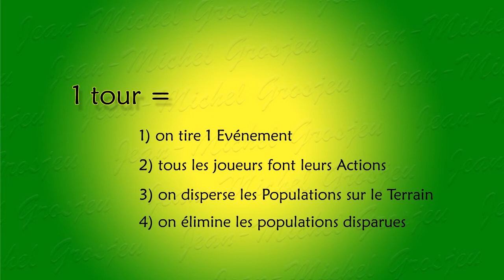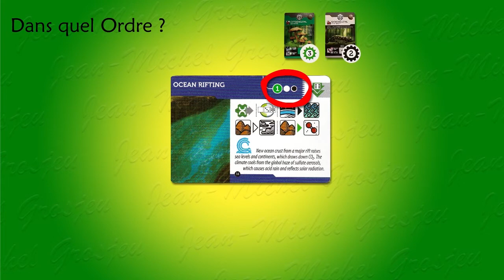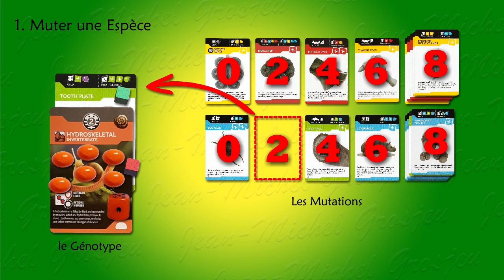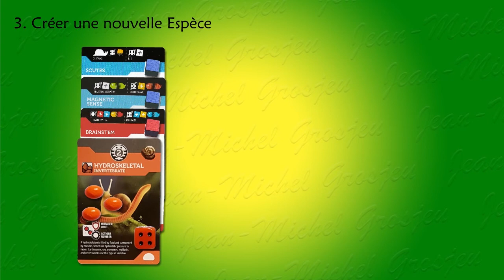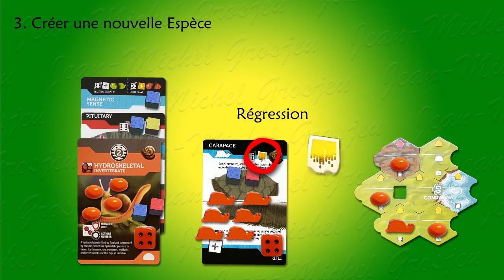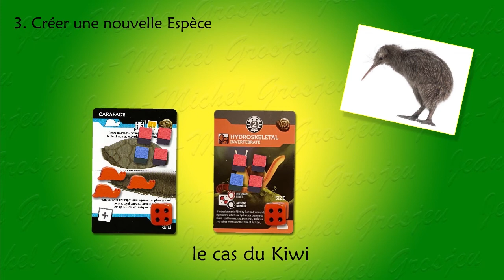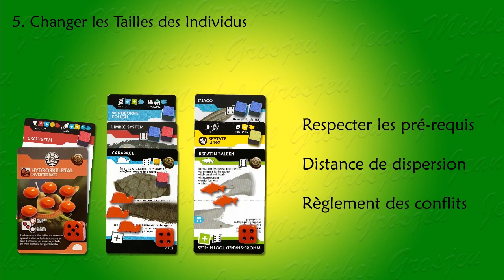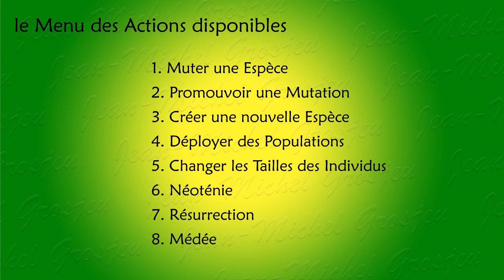Règles complètes de Bios Megafauna (2/5) : les Actions des joueurs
Les règles "prêtes à jouer" de Bios Megafauna, 2ème édition.
Le détail des actions des joueurs